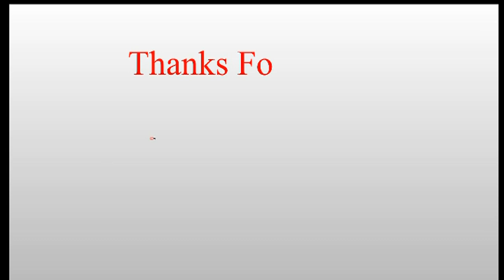TDP rebel Rajya Sabha MP's meet PM Modi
Delhi: The TDP rebel Rajya Sabha members Sujana Chowdary, CM Ramesh, TG Venkatesh has met with the Prime Minister Narendra Modi on Friday. After quitting TDP, the leaders have met the Prime Minister as a courtesy call. Yesterday, these four MP's has resigned to TDP and submitted their resignation letter to Vice-President and Rajya Sabha chairman M Venkaiah Naidu. Later, Joined the BJP in the presence of BJP Working President JP Nadda.